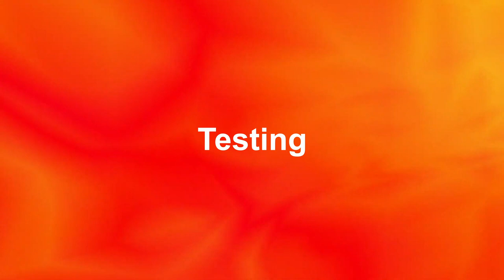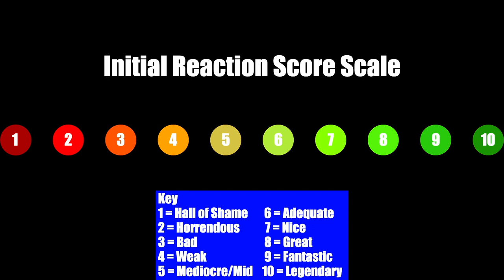Coaster News Roundup | Six Flags Fiesta Texas P'Sghetti Bowl, Universal Shakeup, and Avatar Update?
News was collected from December 10th-16th

1. Opening News
Openings:
Trident at Sea World, Amazon Volcano at VinWonders Phú Quốc

Reopenings:
Wonders Park

Opening Dates:
Super Nintendo World at Universal Studios Hollywood (Feb 17th 2023)

2. Construction News
Construction Updates:

3. Closure News
Closures: Hampton Combo & Cycles at Family Kingdom, Les Sombreros at Fraispertuis City, Fender Bender at Six Flags Fiesta Texas, Sequoia Magic Loop at Gardaland, Phoenix at Busch Gardens Tampa

Pending Closures: Mäch Tower at Busch Gardens Williamsburg

4. Train Reveals

5. Name/Logo Reveals

6. Six Flags Fiesta Texas 2023 Announcements

8. Freizeitpark Plohn 2023 Teaser

9. Puy Du Fou Netherlands?

10. Mondo Verde 2023 Leak

12. Animal Kingdom Avatar Flight of Passage Update Pitched

Music Credits
Opening Night by Jason Farnham
Yellow Flamingo by Sarah, The Illstrumentalist

Time Stamps
Intro - 0:00
Openings - 5:54
Construction Updates - 6:46
Closures - 7:27
Train Reveals - 11:02
Name Reveals - 12:58
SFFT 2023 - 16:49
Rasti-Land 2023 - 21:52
Freizeitpark Plohn 2023 Teaser - 24:39
Puy Du Fou Netherlands - 27:03
Mondo Verde 2023 Leak - 29:49
Universal Creative Retirements - 31:31
Avatar Way of Water - 34:04
Outro - 35:47